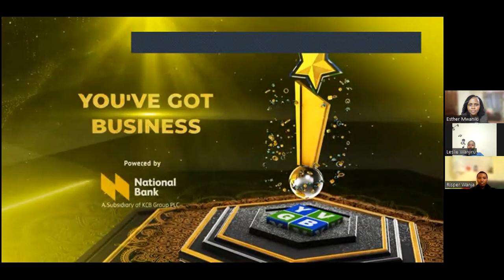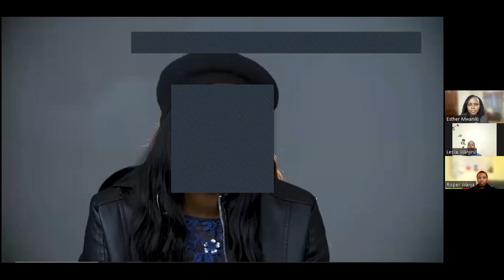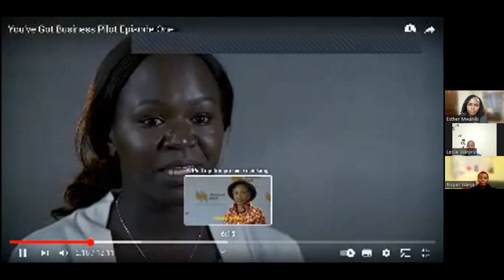Reinvent Yourself For Success As A Young Entrepreneur (Rebirth Webinar 3)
Reinvent Yourself For Success As A Young Entrepreneur (Rebirth Webinar 3) with Esther Mwaniki - Founder and CEO, Lapid Leaders Africa